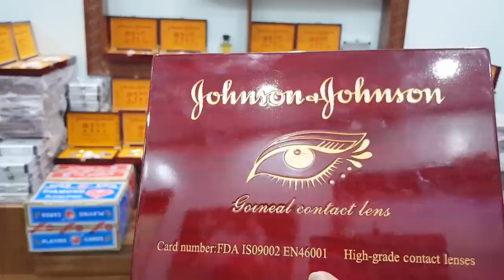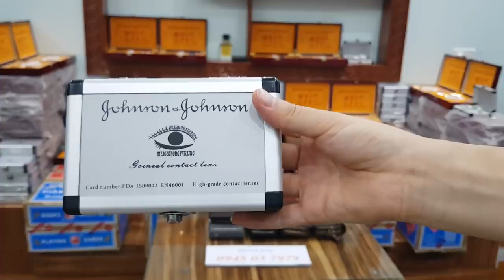Kính Áp Tròng Nhìn Xuyên Bài -- Kính Áp Tròng Đánh Bài Bịp 2020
kính áp tròng đánh bài bịp là kính tròng cao cấp duocj những chuyên gia hàng đầu về bộ môn bài lá bịp nghiên cứu và phát triển kính tròng có thể nhìn xuyên lá bài biết truocs baaif đối thủ an toàn tỉ lệ thắng tuyệt đối